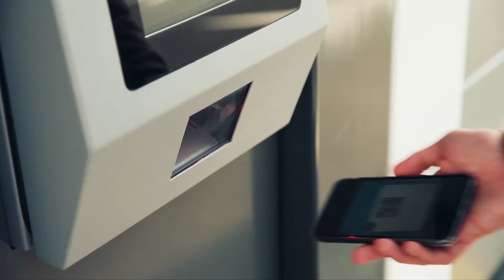Aéroports de Lyon : Parking P5+ Automatique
Le P5+ entièrement automatisé d'Aéroports de Lyon vous permet de garer votre voiture dans un box à deux pas de l'arrêt navette.